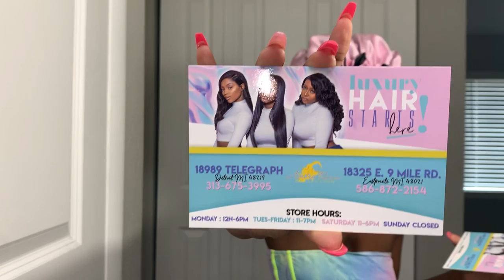VIDEOSHOOT PREP|DrapedGemzCollection | Nicole TV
Draped Gemz Boutique

(PreRecorded video: 8/12/19)